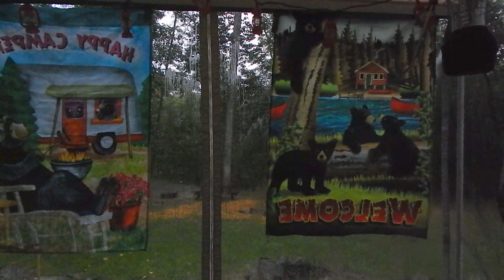Camping Morning Rain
Despite this downpour in the morning during our camping trip it turned out to be a nice day.